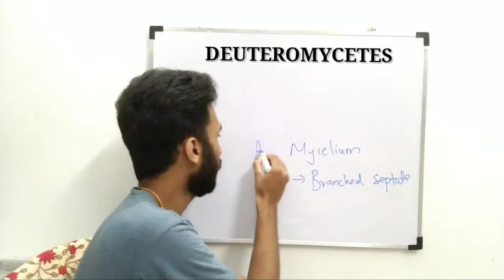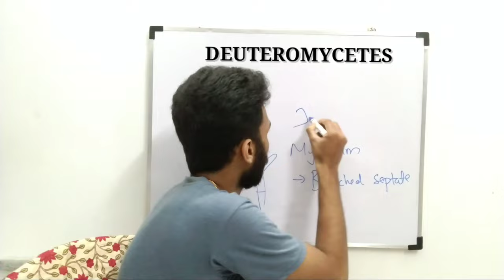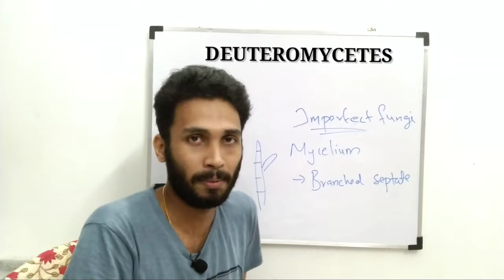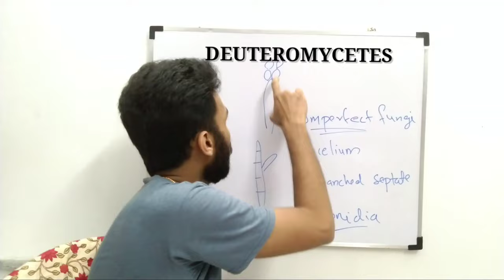deuteromycetes | malayalam | kingdom fungi | biological classification | class 11 | imperfect fungi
deuteromycetes
asexual and vegetative reproduction
mycelium
kingdom fungi class 11
biological classification

part 1
Aristotle classification
Linnaeus classification
Two kingdom classification in malayalam
R H Whittaker classification in malayalam

part 2
Biological classification class 11 in malayalam
kingdom  monera

part 3
kingdom monera 2

part 10
kingdom fungi
mycelium
hyphae